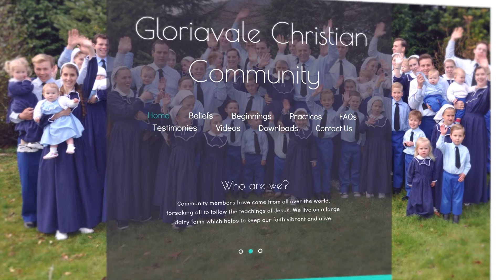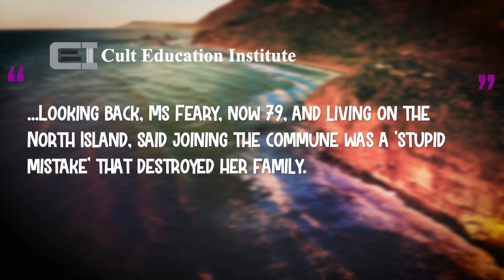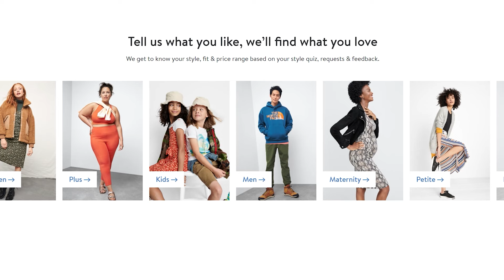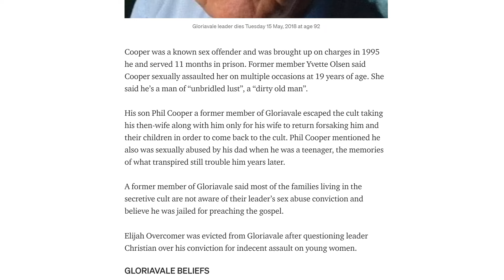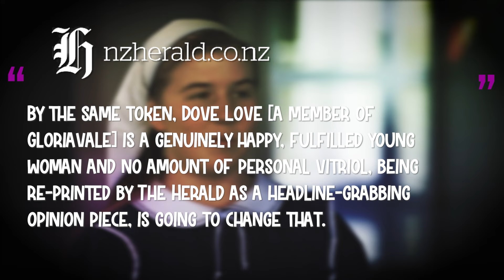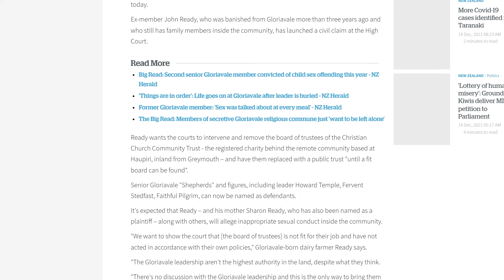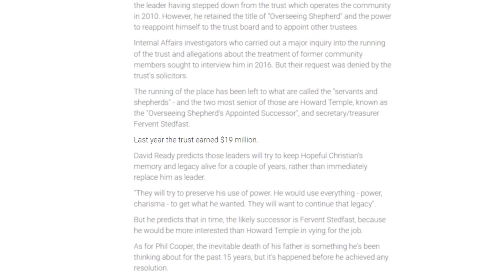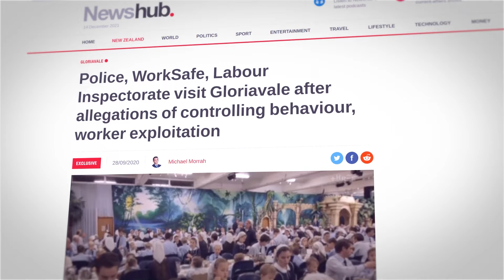The New Zealand Cult That Preyed on Children: Gloriavale | Prism of the Past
to get up to $40 off your first box!

to try Stitch Fix Freestyle.

Writers/Researchers/Helpers:
Ali Zagame

0:00 INTRO
01:19 HISTORY OF CULT AND THEIR BELIEFS
07:31 AD
09:43 SEXUAL ABUSE REVEALED
12:59 GLORIAVALE GETS MEDIA ATTENTION
17:58 READY FAMILY
22:08 YET MORE ABUSE- STANDFAST AND TEMPLE AND UNNAMED
26:37 MODERN ISSUES
29:11 CONCLUSION